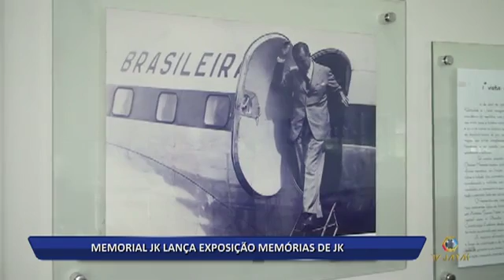20 05 16 MEMORIAL JK LANÇA EXPOSIÇÃO MEMÓRIAS DE JK